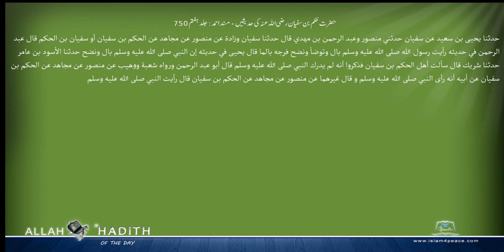حضرت حکم بن سفیان رضی اللہ عنہ کی حدیثیں مسند احمد Musnad Ahmad Islam4Peace com